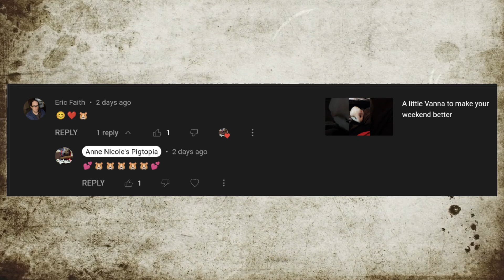News for National Pet Week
love you, love them... we have a surprise for nationalpetday

Want to give the piggies a treat?

Do you like merch? Do you have opinions about what should show on on this channel? Do you get jittery with excitement over exclusive content of GuineaPigs? Then you should come see us over there!

-If you like livestreams, check us out on Twitch!